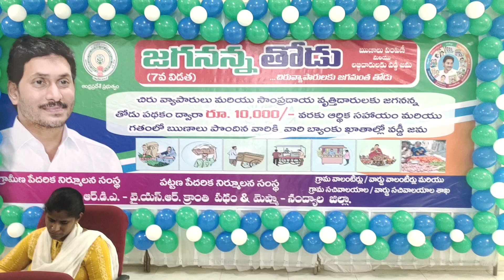17-07-2023 జిల్లాలో జగనన్న తోడు పథకం క్రింద చిరు వ్యాపారులకు 7 విడత మొత్తం 17,691 మంది లబ్ధిదారులకు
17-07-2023 జిల్లాలో జగనన్న తోడు పథకం క్రింద చిరు వ్యాపారులకు 7 విడత మొత్తం 17,691 మంది లబ్ధిదారులకు రూ.45.90 లక్షల మంది లబ్ధిదారుల ఖాతాలకు జమ*

*నంద్యాల కలెక్టరేట్ వీడియో కాన్ఫరెన్స్ హాల్ నుండి పాల్గొన్న ఉమ్మడి జిల్లా పరిషత్ చైర్మన్ ఎర్రబోతుల పాపిరెడ్డి, జిల్లా కలెక్టర్ డా.మనజిర్ జిలాని సమూన్, మైనారిటీ వెల్ఫేర్ ప్రభుత్వ సలహాదారు హబీబుల్లా, ఏపీఎస్పీడీసీఎల్ డైరెక్టర్ శశికళారెడ్డి, హస్తకళల డైరెక్టర్ సునీత అమృతరాజ్, డిఆర్డిఏ పీడి శ్రీధర్ రెడ్డి, మెప్మా పీడీ శోభ, ఎల్డిఎం రవీంద్ర తదితరులు*